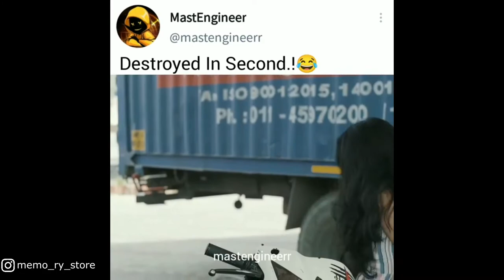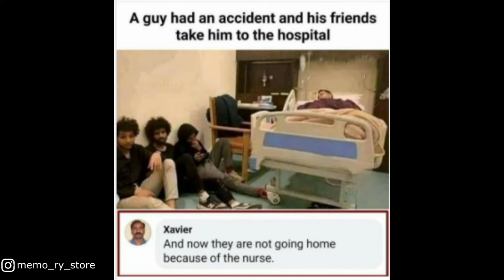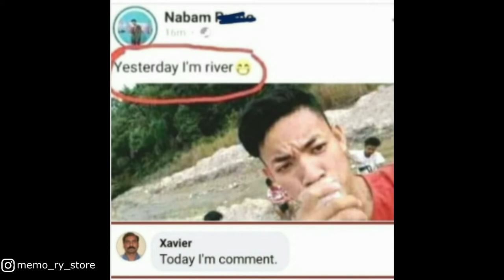xavier | xavier memes| xavier doherty bowling | dirty memes | Memory store memes